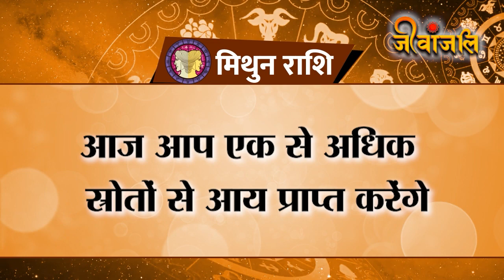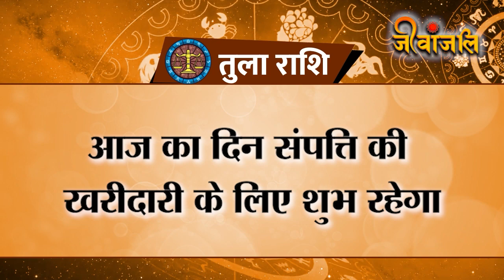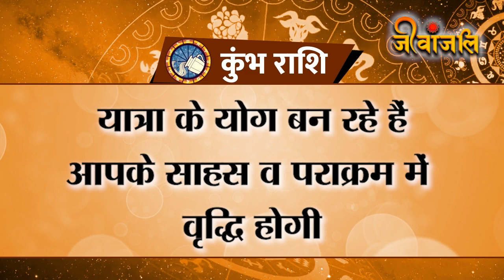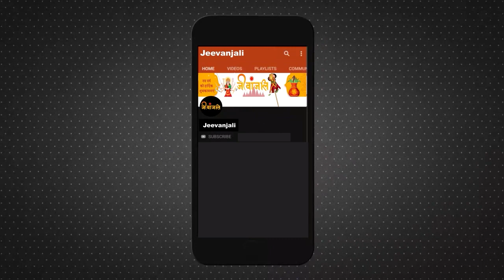Aaj Ka Rashifal: आज इन राशि वालों को होगा धन लाभ, इन्हें रहना होगा सतर्क।।